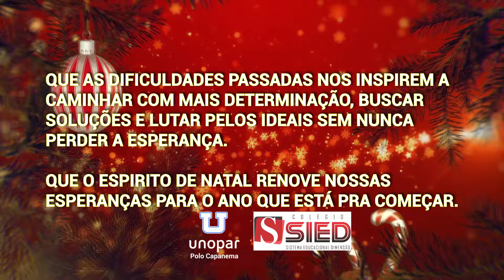VT UNOPAR/SIED mensagem natal